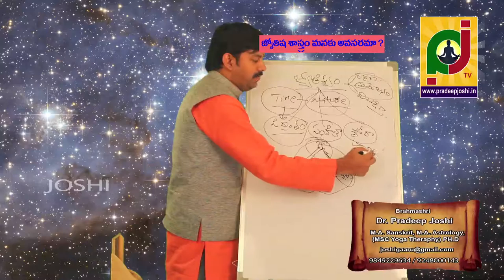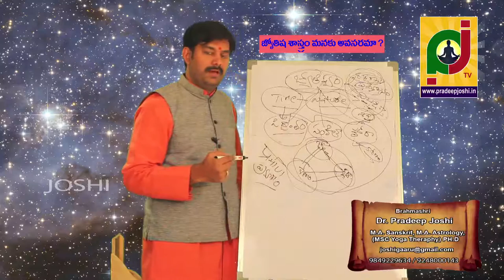Importance,benefits of astrology for wellness and daily life. part 2 in telugu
నిత్య జీవనంలో జ్యోతిష్యశాస్త్రం యొక్క ప్రాముఖ్యత? part 2